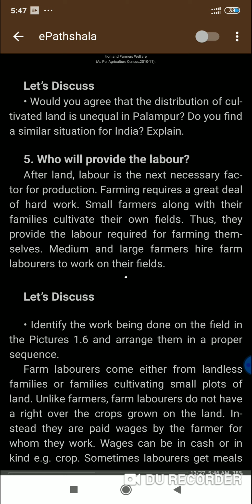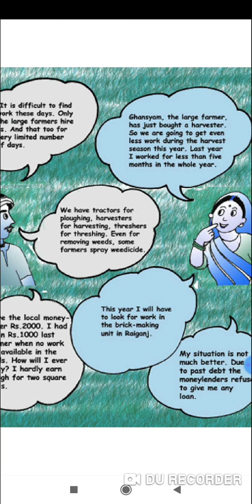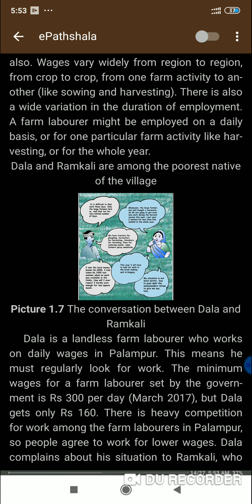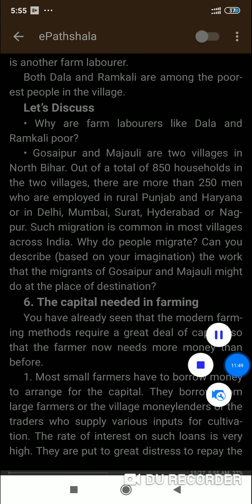The story of village palampur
Labours in farming